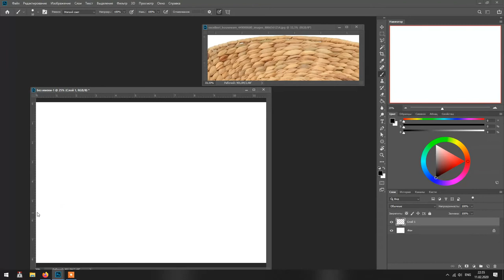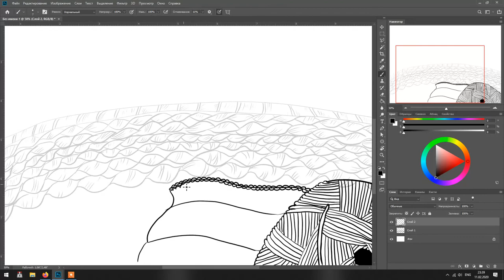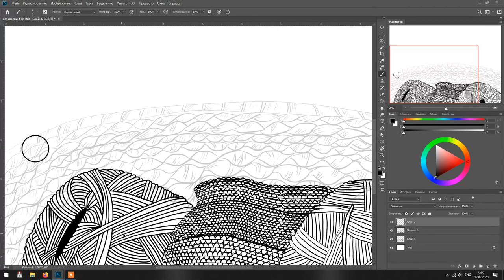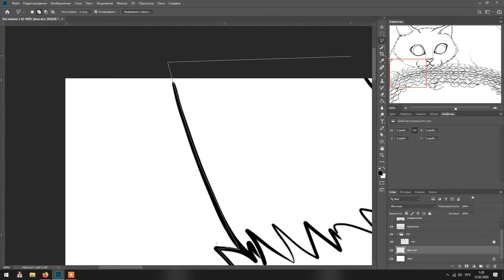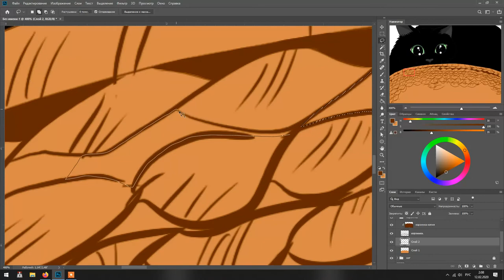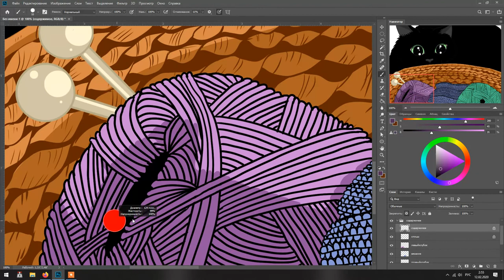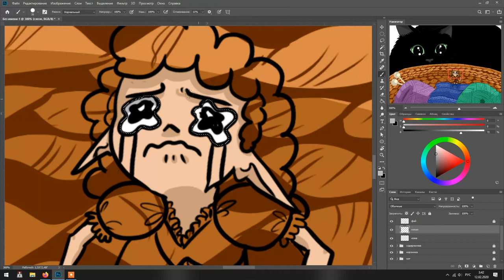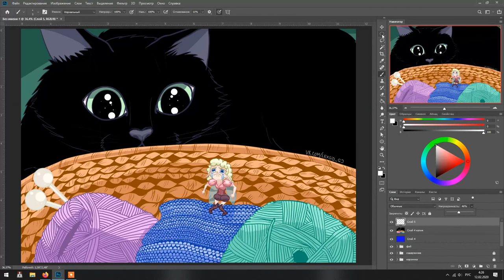Day 11 - Needlework Basket Speedpaint (FAIRYARY 2020)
Needlework Basket Speedpaint: Day 11 of FAIRYARY 2020 challenge.
You can find shorter version of this speedpaint in main public